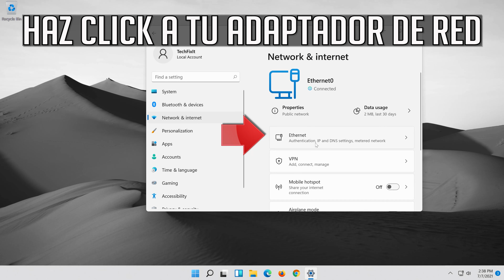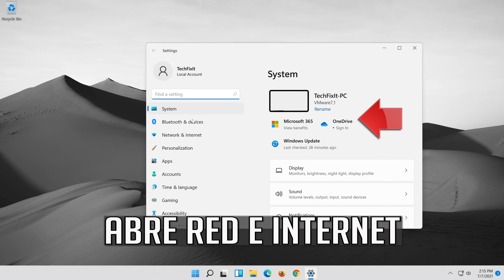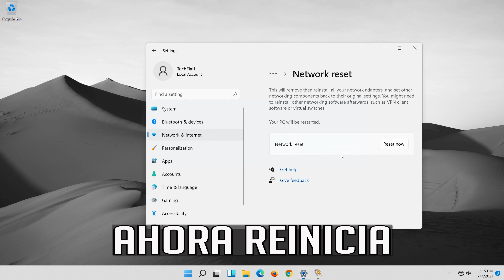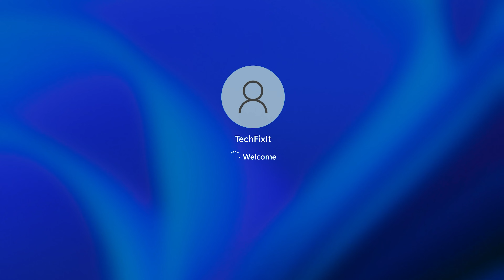En este tutorial aprenderas como desactivar DHCP en Windows 11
De forma predeterminada, el router funciona como un servidor DHCP. El router asigna direcciones IP, de servidor DNS y de puerta de enlace predeterminadas a todos los equipos conectados a la red LAN. La dirección de puerta de enlace predeterminada asignada es la dirección LAN del router.

Como activar o desactivar DHCP para Ethernet o WiFi y solucionar el error en Windows 11

Puede utilizar otro dispositivo de la red como servidor DHCP o ajustar la configuración de red de todos los equipos.